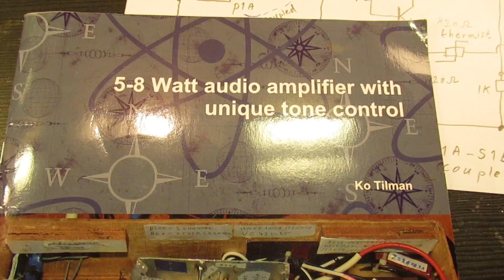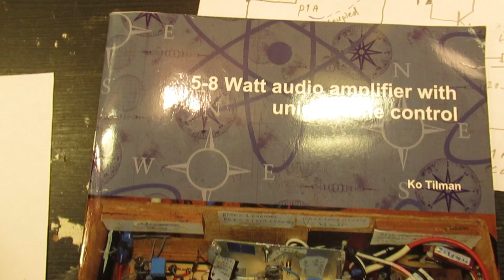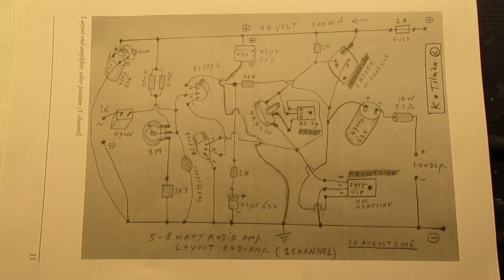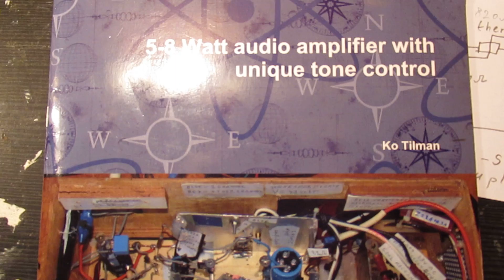Perfect sound 6-8 Watt audio amplifier with a unique tone control + schematic (end-amp)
Perfect sound 6-8 Watt audio amplifier with a specific audio filter that reproduces the “warm” audio sounds even on a very low audio level in a living room or (say) a restaurant in a pleasure way. Audio like the 1970's. Free YT Music by the 126 ers, very good music of these 126 ers to demonstrate something in the audio 20 Hz-20KHz range.

The specific audio filter that I used can be found when you buy my Book (=Leaflet) on the LULU Website, search for Ko Tilman.

I will help you if possible.

The amplifier is especially suitable for restaurants, hotels, everywhere where a “feel good” music like the 1970's must be reproduced in a room.

It is (in my opinion) the ultimate “feel good” audio 6-8 Watt amplifier for restaurants and in living rooms.

Be aware of that, I saw on the internet many of my circuits reproduced in a poor or even not proper way.  I can not help that, sorry. Upload 31 january 2019.